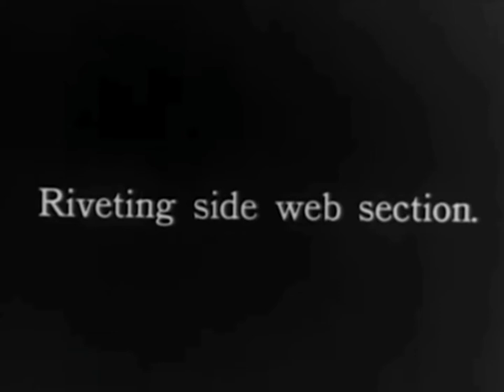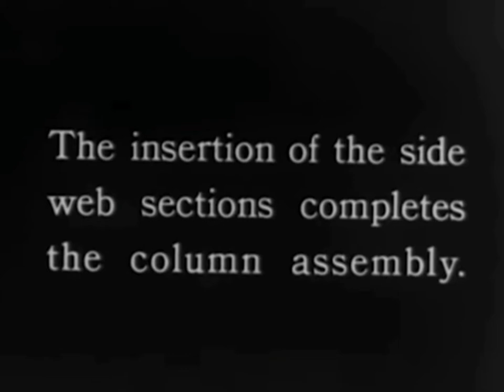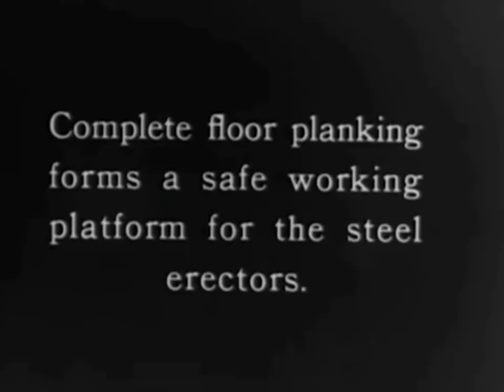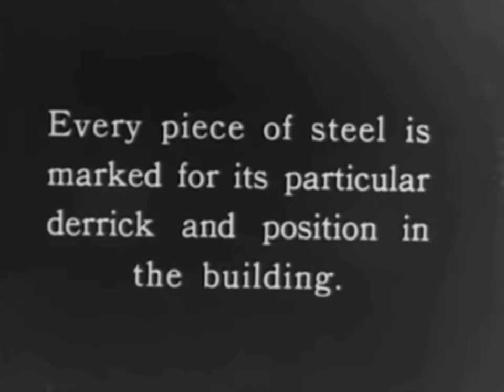Building The Dream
(Video Version Edit)